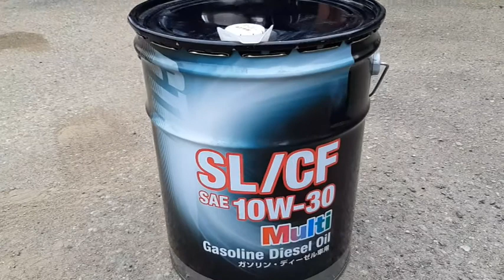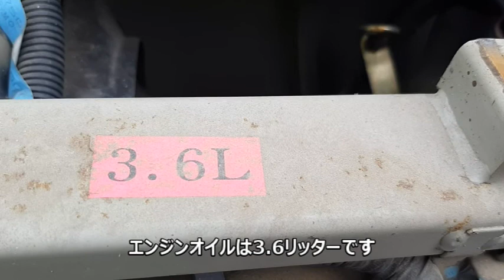コンバイン オイル交換 21/09/18 Vol.1198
今日は栃木の武子農場です。コンバインのオイル交換しました。規定量3.6リッター一寸入れすぎました。